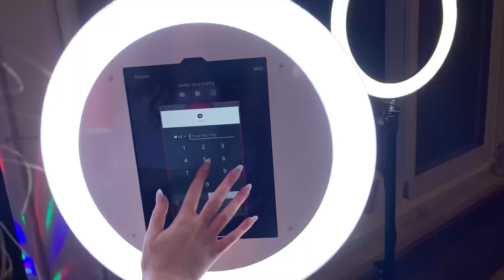DDG FELL OFF THE BALCONY 🤭😷 // partying with ddg, other celebs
Snapchat👻 - nooshabiancaa

Love ya❤️